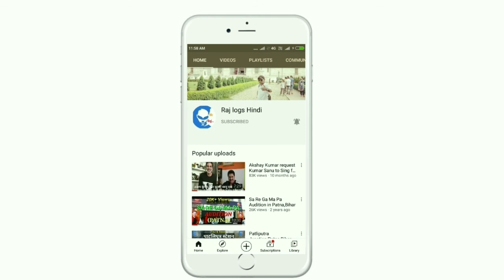Enjoy with Kajal Raghwani || Bhojpuri Actress || Aqua Water Park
I m trying to Entertain as well as provide some knowledge,News like health,technology,society,travel,singing,Dancing etc,it means our channel provides full entertainment & Infotainment to the subscribers.